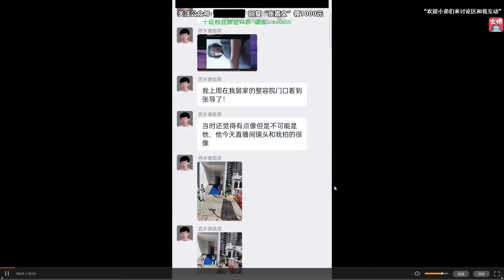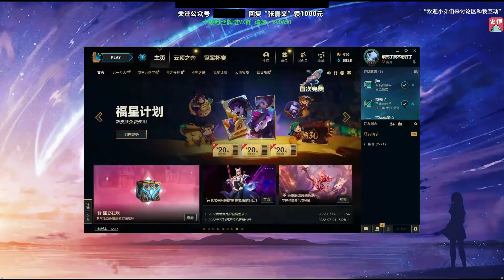张嘉文为自证即将露脸直播！豚豚：他敢露我就去南宁找他！